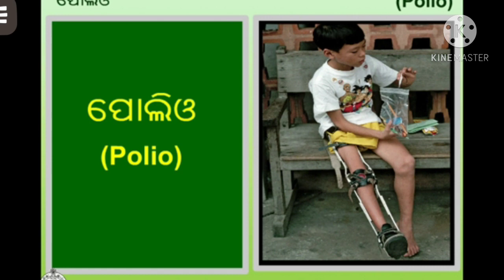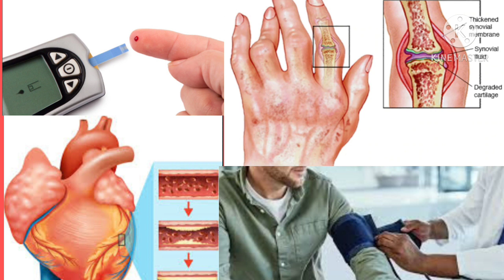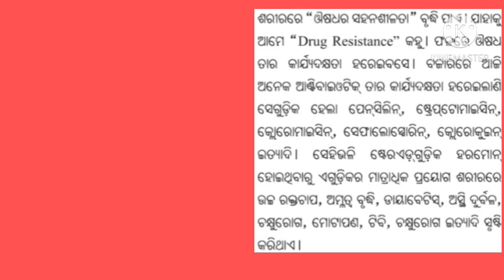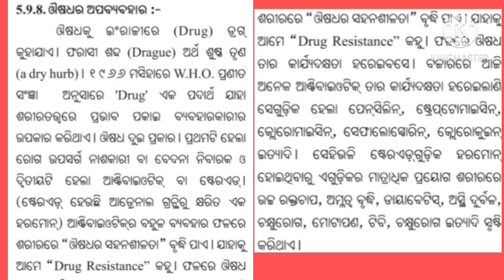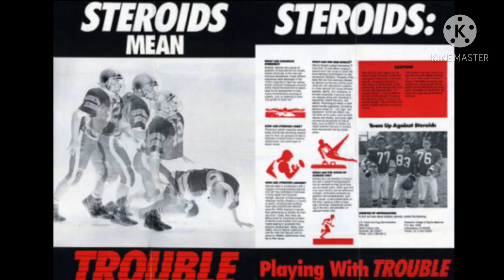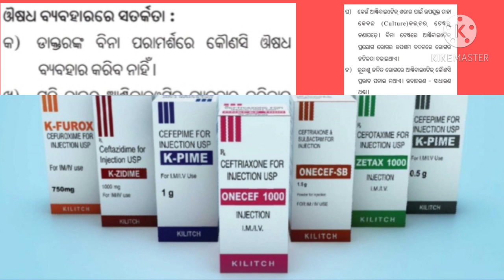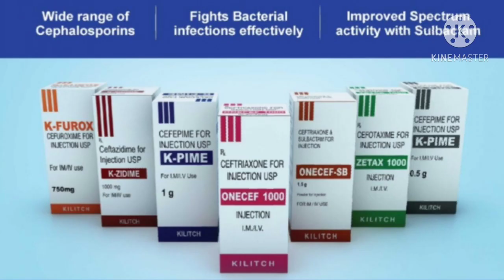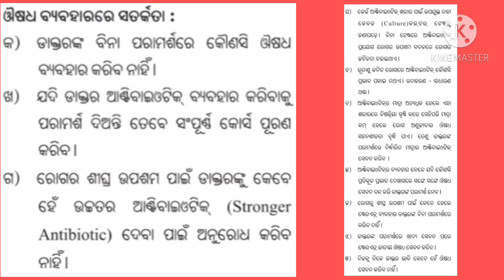CLASS-IX ,SCL ,CH-5, LAST PART